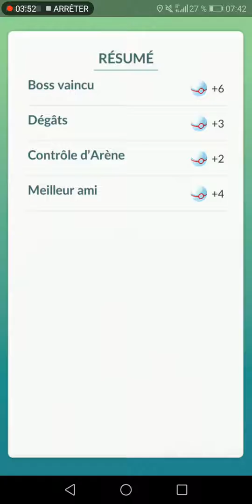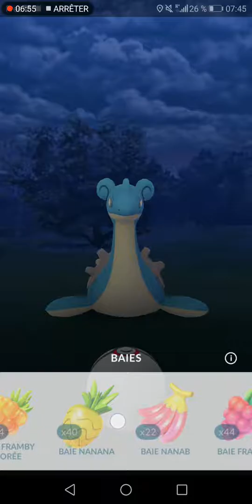RAID Niveau 4 Lokhlass